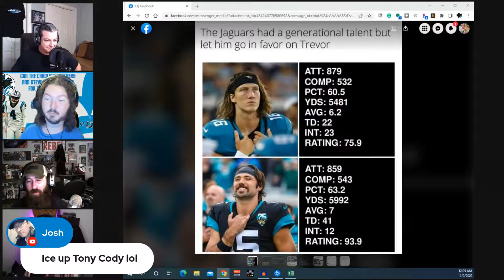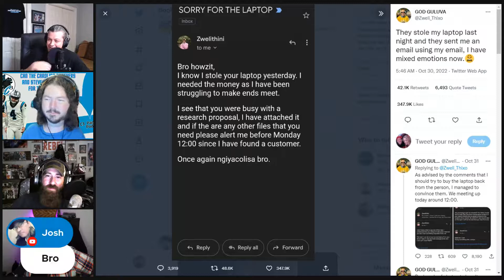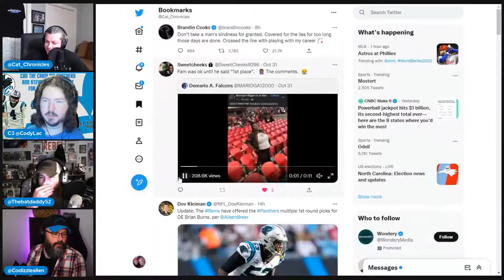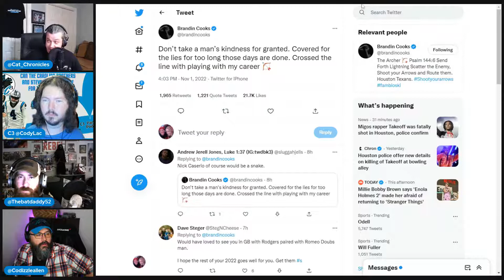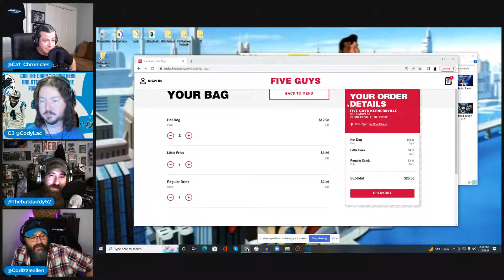ECU or Clemson: Better NFL Feeder?, Stolen Laptop Apology, Bad Halloween Costume | Ice Up Picks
Ice Up Picks for Week 8 of the NFL. It's the longest-running segment on the longest-running Panthers Podcast, the C3 Panthers Podcast. This is our homage to Steve Smith, where the crew picks a topic to ICE UP. Anything and anyone is open to criticism when we tell them to ICE UP, toughen up, and get it together.

Time Stamps

00:00 - Tony and Cody fight over ECU and Clemson and best pro career
00:57 - Gardner Minshew is better than Trevor Lawrence
04:43 - Bad Halloween costume
06:25 - Apology for stealing laptop
10:27 - 5 Guys is outrageously expensive
16:10 - Narcs